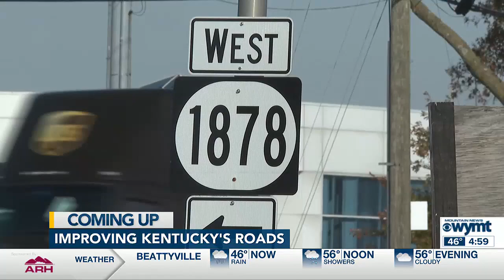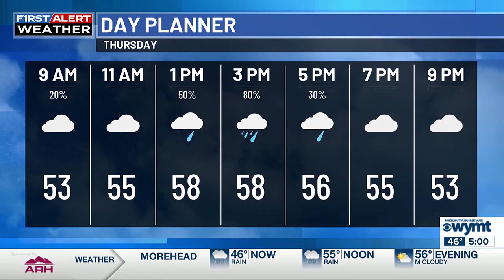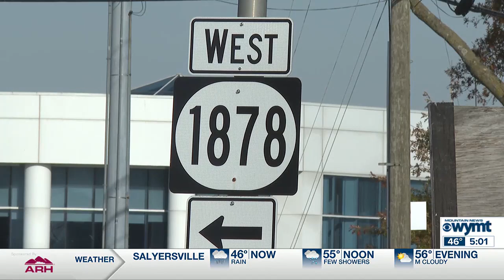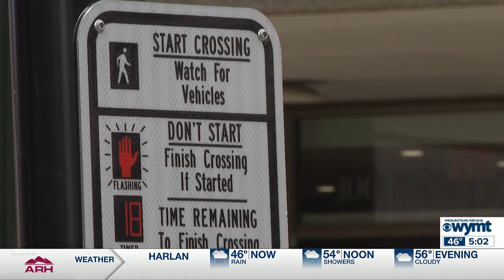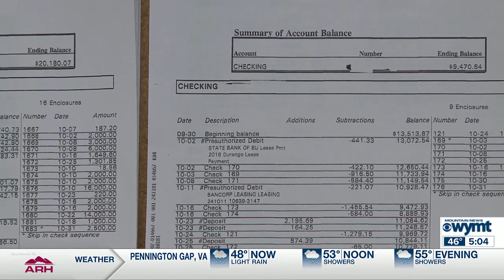Mountain News This Morning Top Stories at 5 a.m. 11-14-24